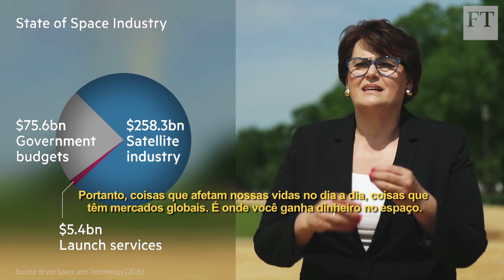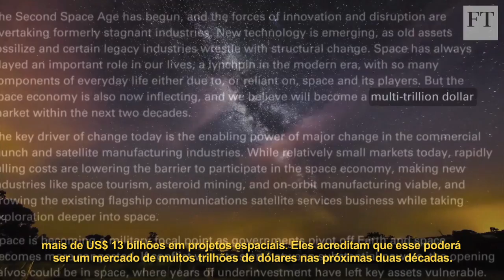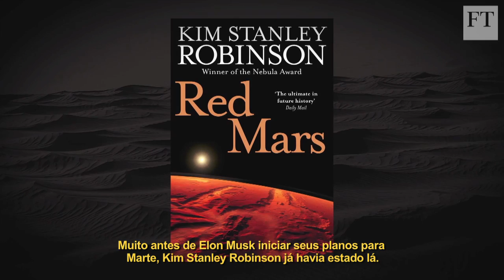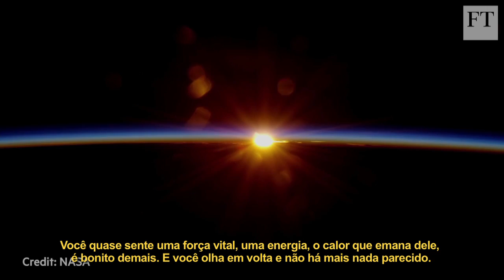Uma nova corrida espacial está apenas no começo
O espaço não é mais um parque de diversões exclusivo de nações. Bilionários do setor de tecnologia, como Elon Musk e Jeff Bezos, entraram no jogo.